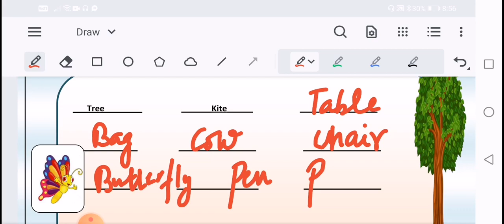DOE, WORKSHEET 2,class 7th, science, HINDI MEDIUM, 13/7/2021 (1)